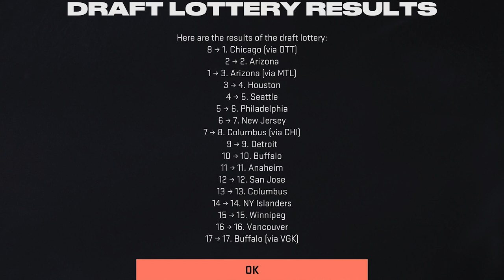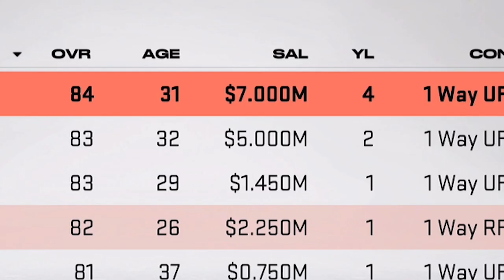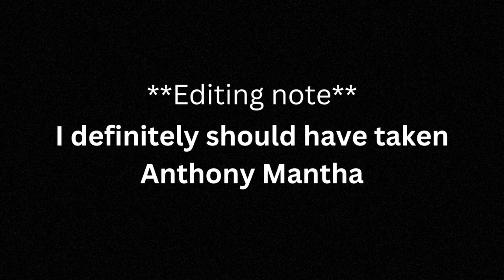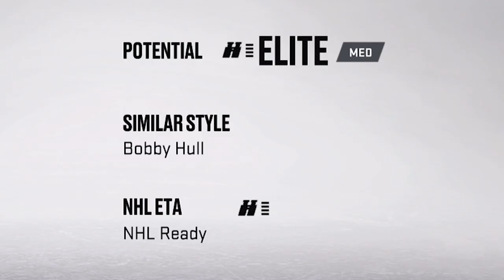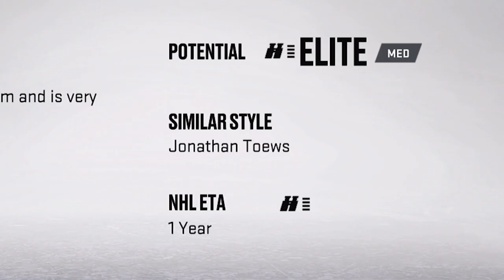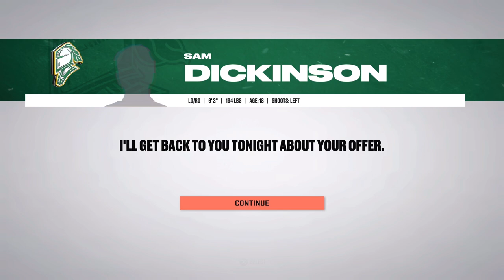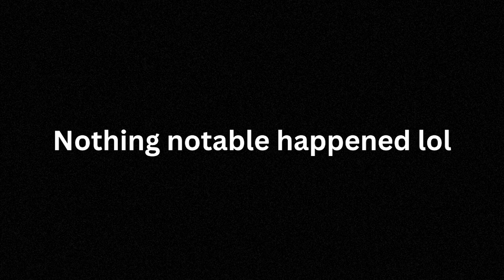NHL 23 HOUSTON COMETS EXPANSION MODE EP 1: 'HOUSTON...WE HAVE A FRANCHISE'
MOOSEBRUCE NHL 23 HOUSTON COMETS EXPANSION MODE: ‘HOUSTON...WE HAVE A FRANCHISE’

Introducing to you the newest NHL franchise, the Houston Comets!! In today’s episode we will be drafting our roster through the expansion draft, getting through the NHL draft and free agency, and beginning what will hopefully become the next great NHL dynasty!! Houston...we have liftoff!

YO WHAT’S UP YOUTUBE!?!? On this channel you can expect tons of NHL PlayStation content including franchise modes, WOC, be a pro and much, much more! Thank you for clicking on this video and visiting Moose Nation! I’ll see you guys out on the ice!

Cal Scruby is a dope musician/rapper. Check him out!
Link to song:    • cal scruby - NO O...
Link to Cal Scruby’s YT:    / calscrubytv

 ALL OTHER SONGS IN VIDEO
OUTRO SONG
CHAPTERS:
0:00– INTRO
1:55 – Logos and Jerseys/setup
4:20 – Expansion Draft
14:13 – NHL draft + Offseason/Free Agency
21:23 – Team Lineups + OUTRO